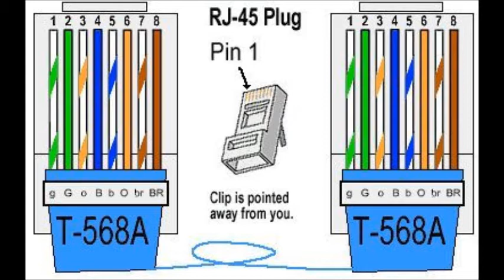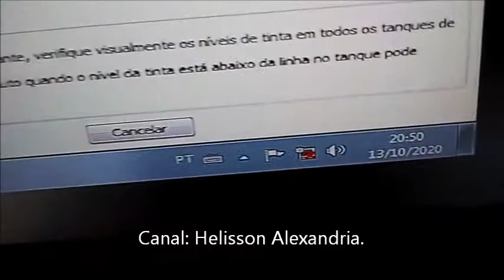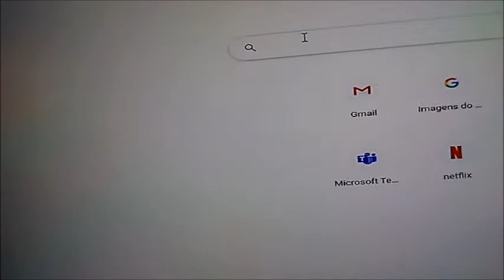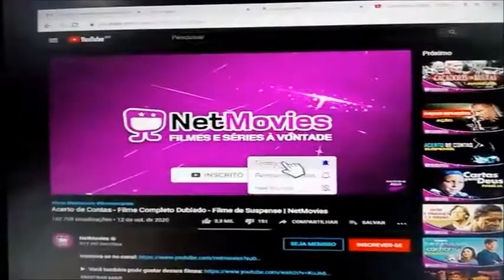Como organizar as cores e clipagem em cabo de rede ( internet )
Clipagem cabo rj45 padrão de cores.